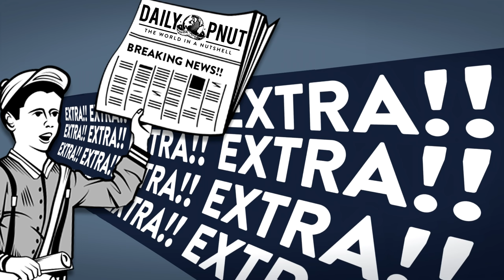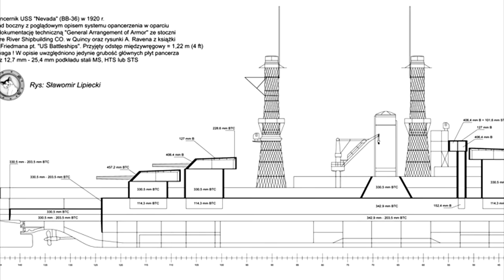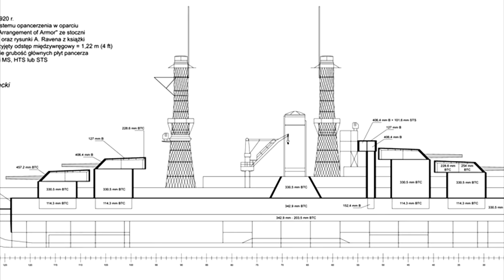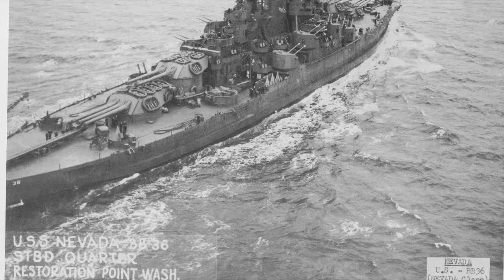America's Unsinkable Dreadnought, the USS Nevada | Sails & Salvos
Many ships have been claimed to be unsinkable over the years. However few can claim to have survived two nukes, Pearl Harbor, D-Day, and a Kamikaze attack. This is the story of the USS Nevada.

Sources:
U.S Battleships: An Illustrated Design History

Thanks to my ConelyFans:

Antonio Sánchez
Tanker 2476
Braňo Kohút
pompomchan
Limmy K
Willbuh Williamz
David Hall
Preston Drake
SoupRice
William Sears
Seeskabel45
FrostyツFrostyツ
Flying Pachyderm
MetaDave
Nathan Nisbet
Icelandicfartpolice !
Marlee Gould
Fork
Logic_set_to_one gaming
Azfar Fenner
zoefkris